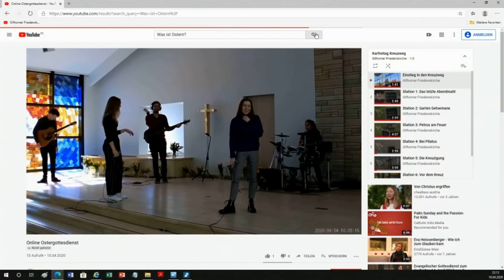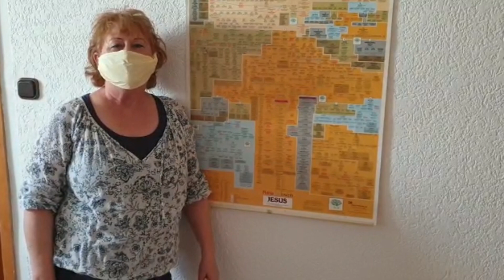Das Grab ist leer | ONLINE OSTERGOTTESDIENST #3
Das Grab ist leer.
Wie kann das denn sein?
Ein Toter wird lebendig. Wie? Durch einen Gott, dem nichts unmöglich ist. Nichts unmöglich.
Dieser Gott lebt heute. In dieser, deiner Zeit.
Das ist der Grund, warum wir feiern.

Alle Informationen rund um den Gottesdienst:

Wenn du den Christlich Psychologischen Beratungsdienst Gifhorn e.V. (CPB)
finanziell unterstützen möchtest, dann freuen wir uns über eine Spende.
Sparkasse Celle-Gifhorn-Wolfsburg
Empfänger: Gifhorner Friedenskirche
IBAN: DE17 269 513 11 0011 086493
BIC NOLADE 21 GF W
Verwendungszweck: CPB

Volksbank e.G. BraWO
Empfänger: Gifhorner Friedenskirche
IBAN: DE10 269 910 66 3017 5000
BIC GENODEF 1 WOB
Verwendungszweck: CPB

Wir freuen uns von dir zu hören.

© Mit allem was ich bin
Ben Lütke
CCLI-Lizensnummer 1307718, CCLI-Liednummer 5905810
Garry Oliver, Jeanette Schaberl
CCLI-Liednummer 5158272